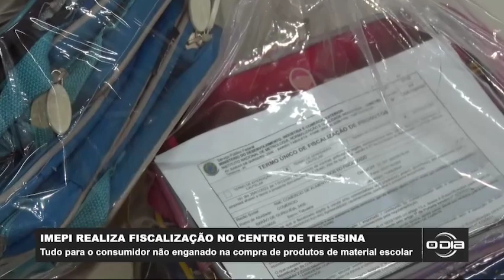IMEPI realiza fiscalização de materiais escolares em Teresina 30 01 2023